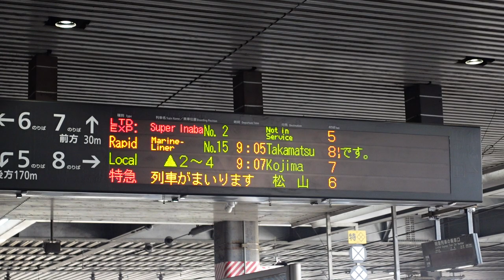【8両編成のしおかぜ号】特急しおかぜ5号松山行予告放送～接近放送+メロディ（岡山駅6番のりば）※8000系8両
岡山駅に到着する、8両編成の特急しおかぜ5号松山行予告放送から接近放送+メロディです。8両編成の放送は初めて撮影しましたが、何故か到着案内放送が流れませんでした。
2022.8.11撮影